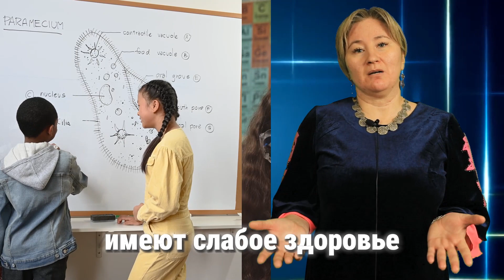Тлеуова Ж.О. Технологии укрепления здоровья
Тлеуова Ж.О.
Технологии укрепления здоровья